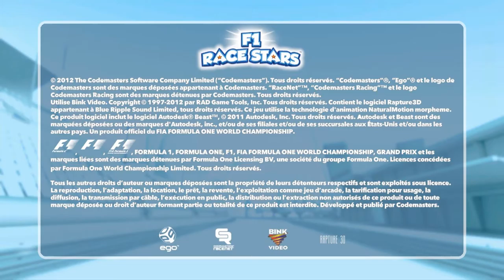Stage-One n°108 : F1 Race Stars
Test du jeu F1 Race Stars sur PC.

F1 Race Stars est un jeu de course sur PC. Le joueur peut y incarner tous les pilotes de la saison 2012 de Formule 1 et parcourir des circuits revisités et affublés de loopings, sauts et autres raccourcis. Différents power-up sont également de la partie, dont des balles à tête chercheuse, des boosts, des missiles, mais également une voiture de sécurité ralentissant le leader.

Éditeur/Développeur : Codemasters.